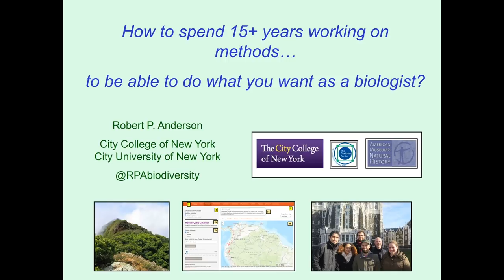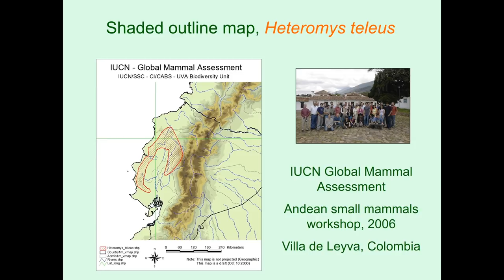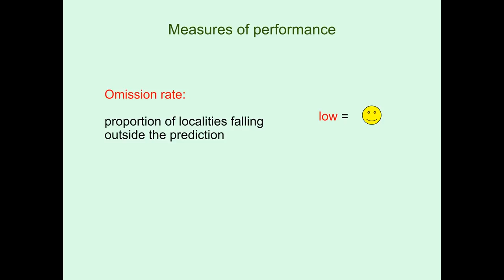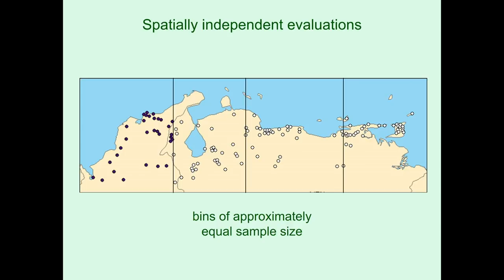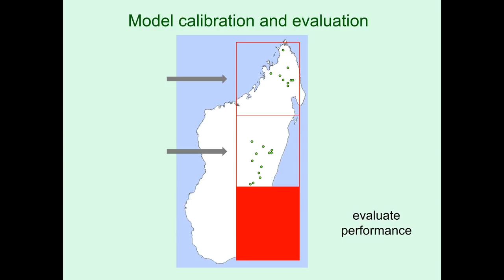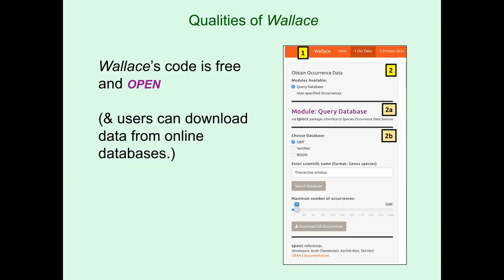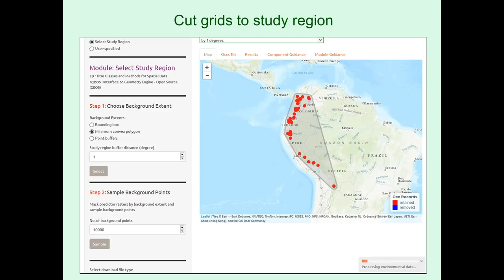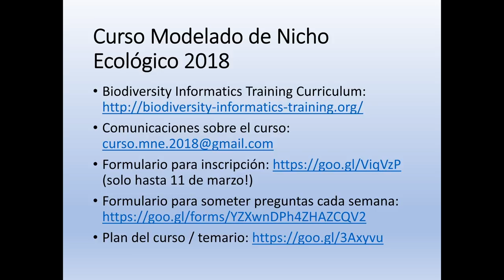Curso MNE - Semana 12, Platica 3 - Selección de Modelos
Rob Anderson